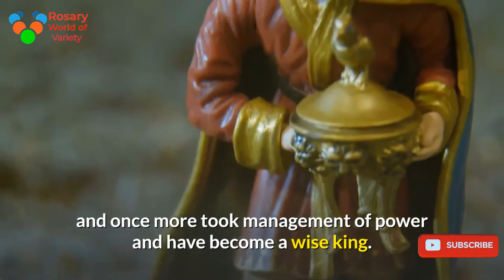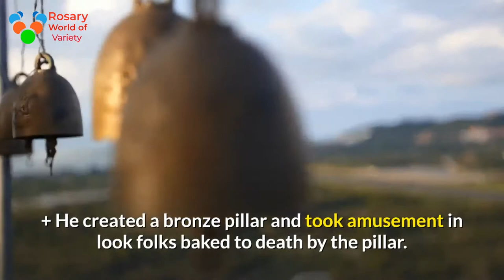You will be amazed to know about Chinese History Yi Lolon,Shang dynasty,Taijia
A brief talk about Chinese History - Shang Dynasty 1600 to 1066 BC

Learn about Chinese history spanning from 2070 B.C. to currently. This article talks concerning the second kinsfolk and therefore the tyrant of Associate in Nursing emperor UN agency all over it.
After the defeat of Jie of Xia the Shang dynasty is currently my place. The Shang dynasty spanned over 600 years and had thirty one emperors from 1600 to 1066 B.C.. At the beginning of this kinsfolk Lolo principle contend a vital role, particularly once Tang died.
Yi Lolon suggested and endorsed three emperors, Waibing, Zhngren and Taijia. Around 1541 B.C. Tang’s grandchild started neglecting state affairs, instead selecting to drink and target his concubines. Yi Lolon placed him below confinement for three years till he completed that he was movement his ancestors and determined to alter his ways in which. Taijia reformed his ways in which and once more took management of power and have become a wise king.Although alternative accounts states that Lolo principle tried to require the throne by putting Taijia underhouse arrest.
During the dynasty they started victimization animal bones as oracle bones to predict the long run. They conjointly loved several gods and ancestors, basic cognitive process that their ancestors conjointly become gods when they died. There was a supreme god named shangdi and he dominated over the opposite gods.However because the dynasty continuing they started go to a a lot of natural force named tian, which can be translated as heaven. This natural forced rule all the opposite gods and rule the world.
The Mandate of Heaven was introduce within the Shang dynasty. Meaning that the emperor may rule unopposed unless there have been varied natural disasters or the sovereign has lost concern or bit along with his folks. When this happens the folks believed that emperor had lost the mandate of heaven and it had been acceptable to rebel and overthrow the emperor.
This mandate gave legitimization within the following dynasties within the eyes of the folks. The Shang dynasty moved  its capital vi times the last time to town of Yin; beginning a golden space and conjointly nick naming the Shang dynasty, the principle kinsfolk. Although the principle kinsfolk may consult with the late Shang dynasty,

+He build a cervid terrace many meters high with a circumference of some miles wide.
+ He created a bronze pillar and took amusement in look folks baked to death by the pillar.
+He uncle gave him some recommendation he censured of, thus he was killed and his heart was cut out.
+ He minister conjointly gave some recommendation and therefore the emperor injured him and created his skin into paper for a warning to others.
and therefore the emperor Chou dynasty. Emperor Chinese solely had a military of seventy,000 however
history of china the animated Chinese history Chinese history Chinese history in a nutshell history of ancient china ancient china chinese song chinese dynasties chinese tang chinese empire history of chinese people history of the world history of the great wall of china the history of china history of china documentary history of china in 10 minutes chinese history books chinese history 2018 chinese history drama history of chinese china dynastiesgreat wall of china (tourist attraction) pen-pen chen china chinese history mongolia mongolian history qing dynasty steff lee fortification chunqiu period qin dynasty lintao liaodong military peasants forced labor han dynasty dunhuang ming dynasty manchu people (chinese ethnic group) tourism archaeology megan campisianimated history china chinese mandarin suibhne animated history chinese history beijing shanghai hong kong hong kong great wall great wall of china mongols szechuan sichuan yellow river xia dynasty shang dynasty sui dynasty tang dynasty song dynasty jin dynasty jinn dynasty xiongnu manchu zhou dynasty han dynasty imperial china qin dynasty period of spring and autumn qin shi huang yu the great yu the engineer marco polo